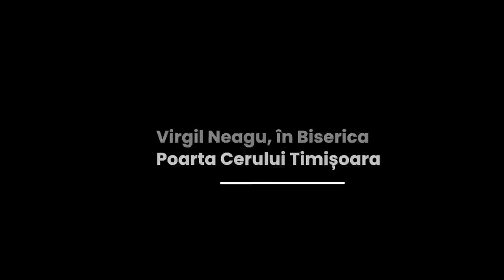Virgil Neagu - Trebuie să ne rugăm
Biserica Poarta Cerului, Timișoara - mesaj rostit de pastorul Virgil Neagu, în data de 16 februarie 2023. Predici pentru vremuri grele